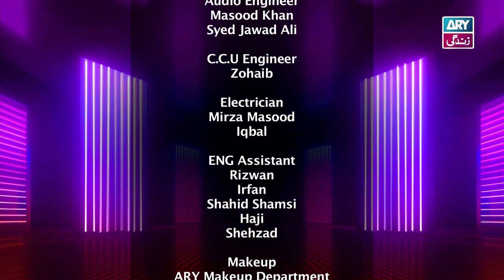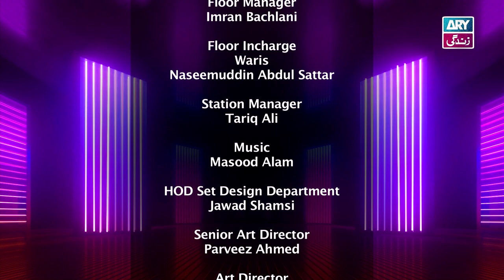The Night Show with Ayaz Samoo | Fawad Alam | Episode 18 - 4th March 2023 | ARY Zindagi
The Night Show with Ayaz Samoo | Fawad Alam | 4th March 2023 | ARY Zindagi

Special Guest: Fawad Alam